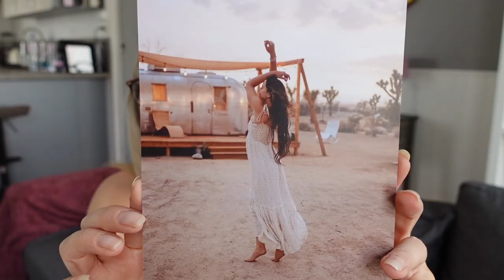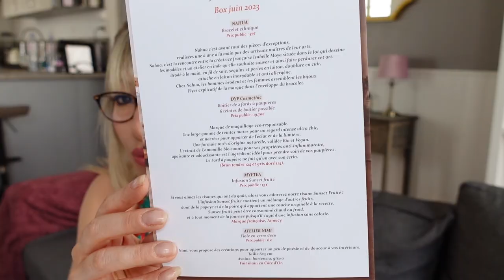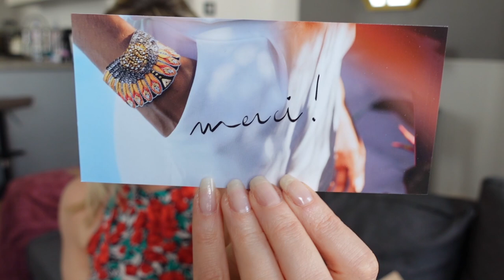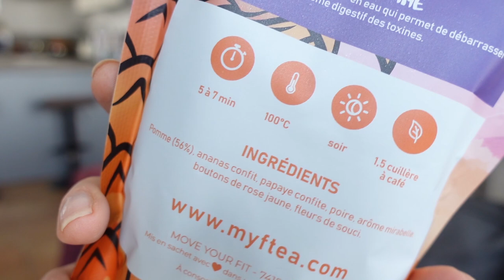J'AI PRIS UN RISQUE - Box le Boudoir Juin 2023 (l'insolente)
Valeur du cadeau : 90€

Sélection de la box le boudoir de Juin 2023
(L'insolente)